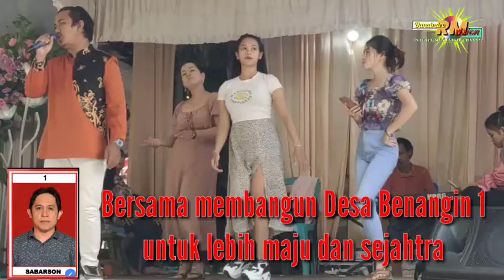lagu Rijoq special bersama Arki diDesa Benangin 1 Kalteng